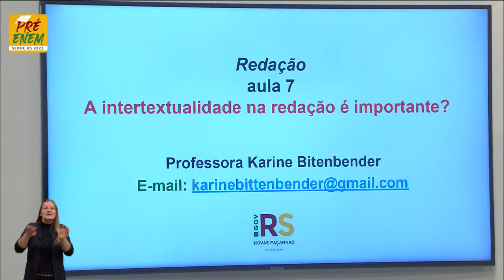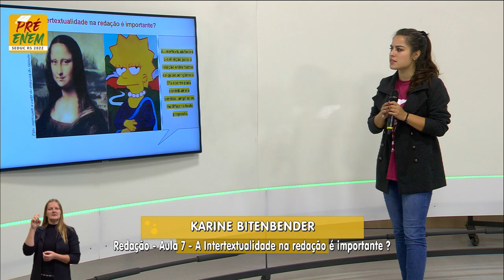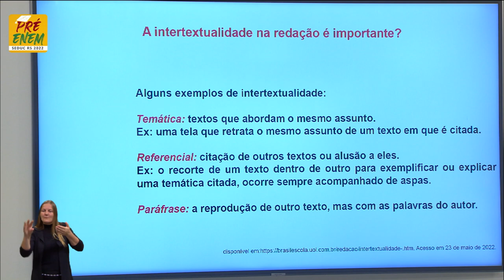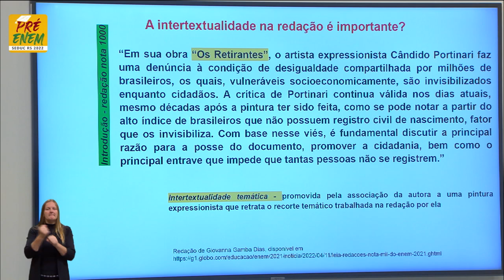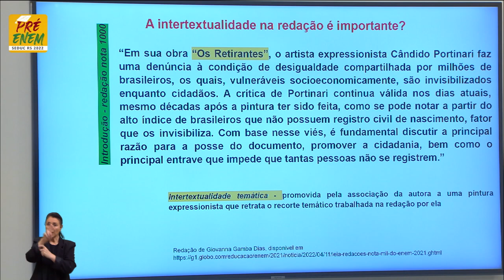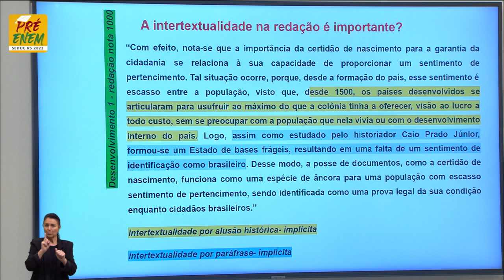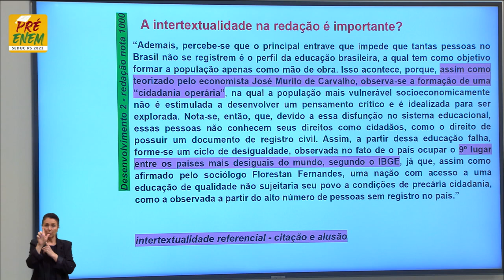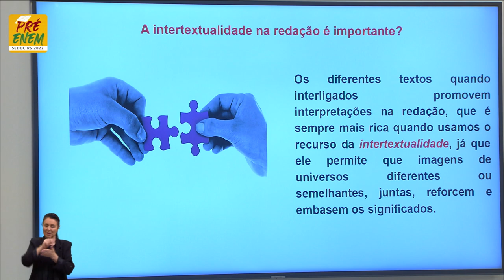Pré-Enem 2022 - Redação - Aula 07 - 01/06/2022